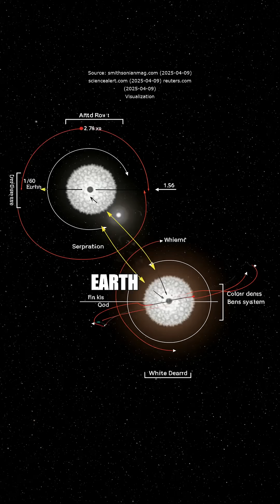Imagine a pair of white dwarfs, so close they’re practically hugging, separated by just one-sixtieth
Imagine a pair of white dwarfs, so close they’re practically hugging, separated by just one-sixtieth the Earth-Sun distance. Their combined mass? A whopping 1.56 times that of our Sun! As they spiral closer together, one will siphon matter from the other, leading to a magnificent explosion that will shine ten times brighter than our Sun.

While we won't witness this stellar event in our lifetimes, the science behind it showcases the brilliance of human curiosity and technological advancement. Understanding the intricate dance between gravity and matter allows us to predict such awe-inspiring cosmic events.